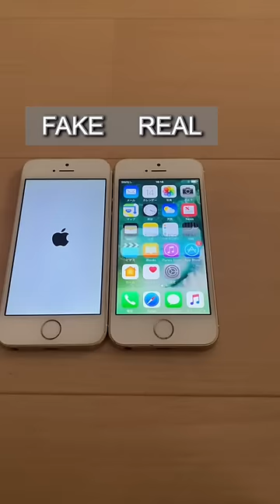iPhone SE FAKE(5s) vs REAL SPEED TEST